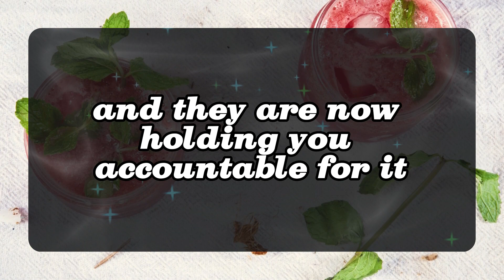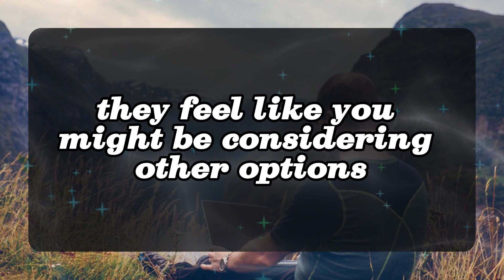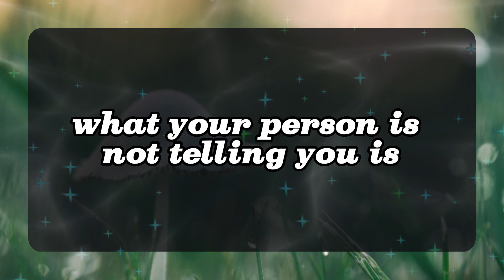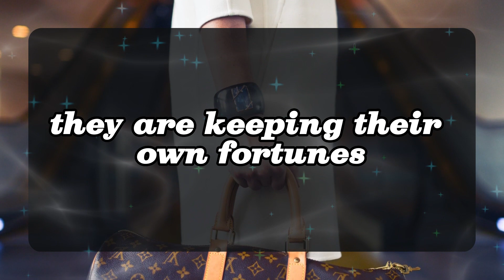💖 DM to DF 💌💕You helped me to see what my heart and soul is yearning for.😍💞🥰 Very Specific Message 💌